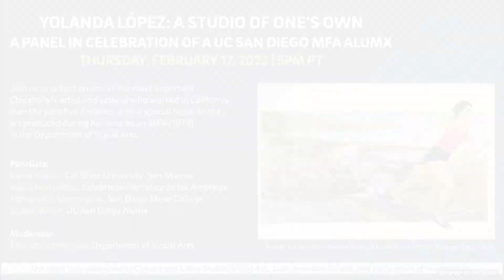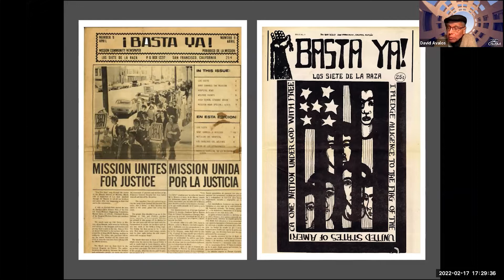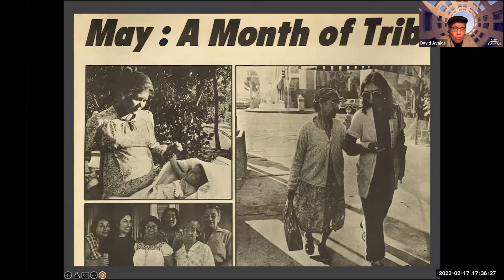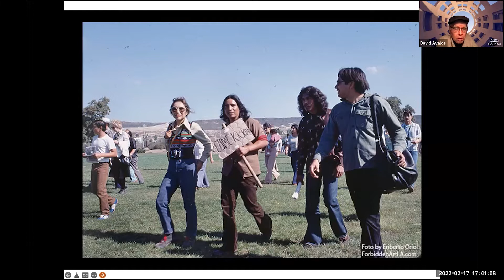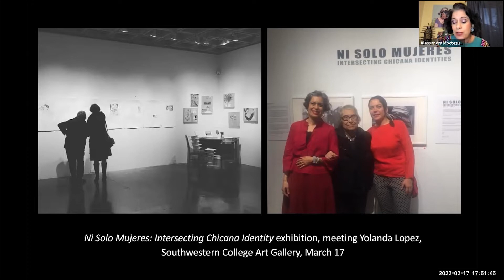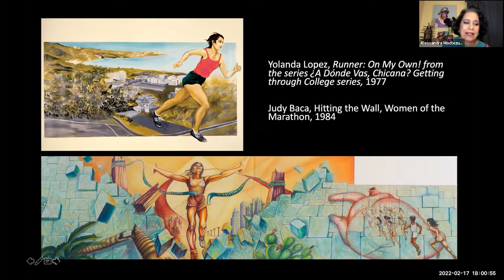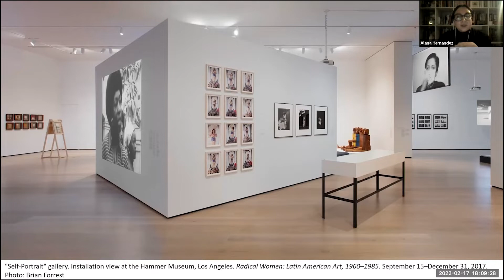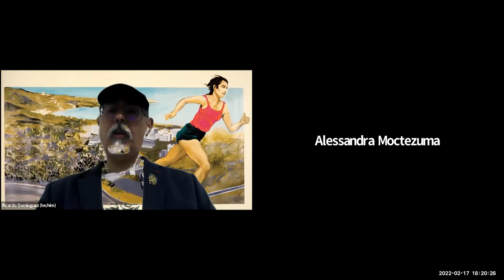Yolanda López: A Studio of One’s Own - A Panel in Celebration of a UCSD MFA Alumx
This webinar featured a group of panelists who reflected on one of the most important Chicano/a/x artist and activist who worked in California over the past five decades, with a special focus on the art produced during her time as an MFA (1979) in the Department of Visual Arts.

Yolanda López was born in San Diego in 1942 and passed in 2021. The title for the panel echoes the playful take on her first solo museum exhibition Portrait of the Artist at Museum of Contemporary Art San Diego, Downtown. The exhibition presents a compendium of López’s work from the 1970s and 1980s, when she created a vivid body of paintings, drawings, and collages that investigate and reimagine representations of women within Chicano/a/x culture and society, and where UCSD looms large in the work.

Panelists:
David Avalos, Cal State University San Marcos
Alana Hernandez, Celebración Artística de las Américas
Alessandra Moctezuma, San Diego Mesa College
Susan Mogul, UC San Diego Alumx

Moderator: Ricardo Dominguez, Department of Visual Arts